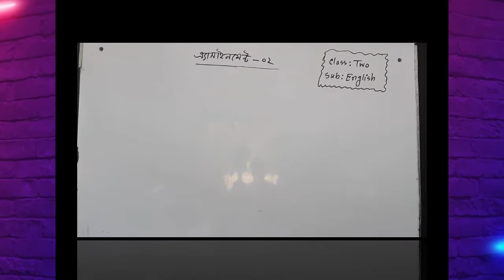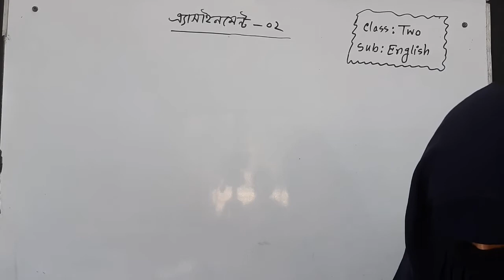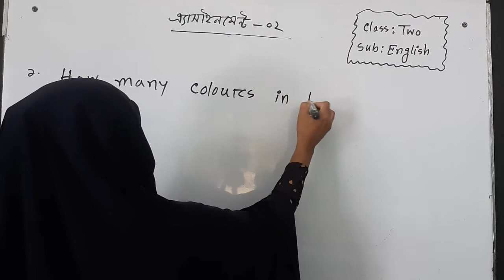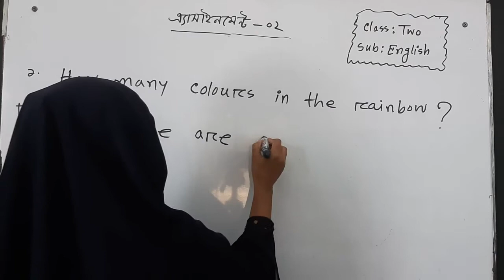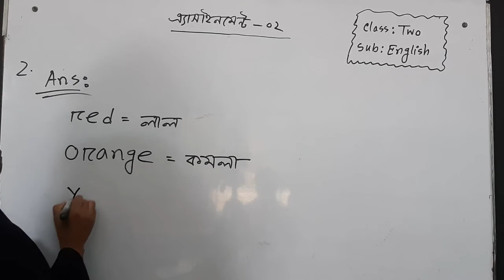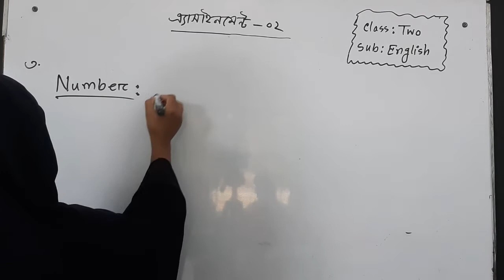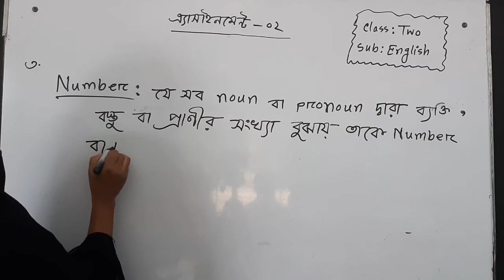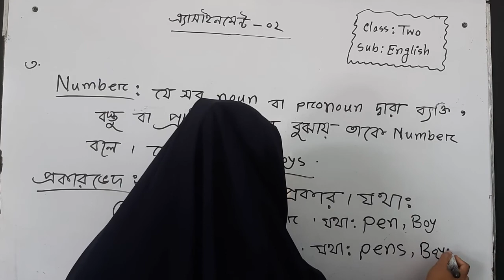Bogura City Ideal Madrasah। Online Class। Class-Two । Subject- English Assignment Class-2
তারিখ- ১৬/০৮/২০২১
ক্লাস: ২য়
বিষয়ঃইংরেজি
বিষয় শিক্ষক-  জনাব মারিয়া আকতার
স্থান- শাকপালা, বগুড়া
মোবাইল: ০১৭৭৫৫৩৬৮৪৮